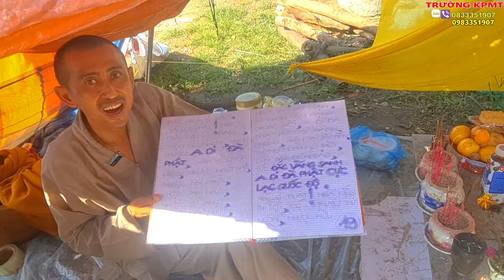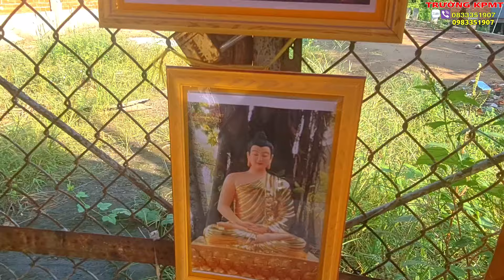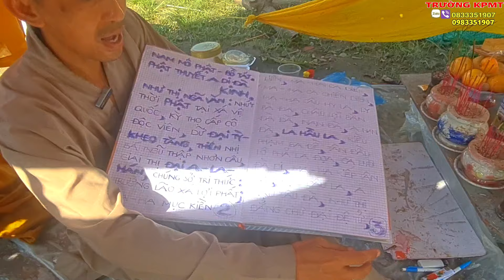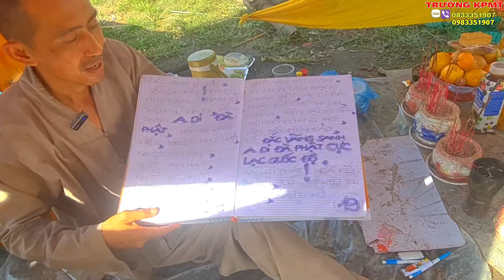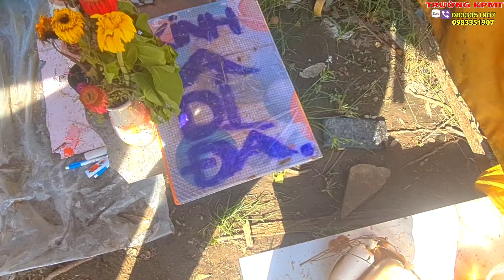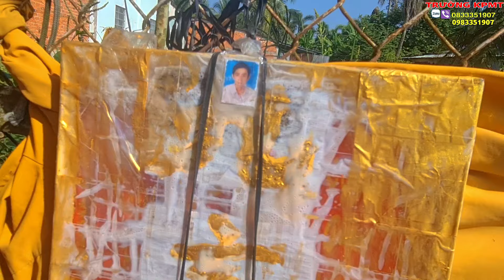THẤT BẠI TRONG CUỘC SỐNG, THANH NIÊN CẠO TÓC ĐI TU/KPMT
CHÀNG KỸ SƯ XÂY DỰNG BỎ VỢ CON, ĐI TU HỌC, CHẠY XE ÔM NUÔI ƯỚC MƠ LẬP CHÙA Ở QUÊ NHÀ/KPMT